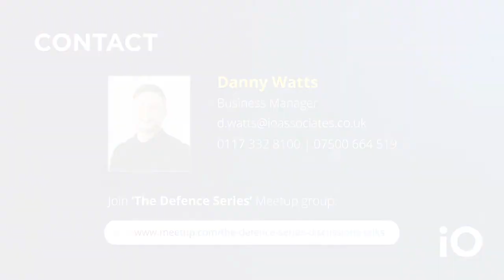iO Defence Series - Major General Thomas Copinger-Symes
iO are delighted to bring you the next interview in our group, ‘The Defence Series’. This interview was with Director of Military Digitisation, Thomas Copinger-Symes.

Major General Thomas Copinger-Symes is a British Army Officer, who served as General Officer Commanding Force Troops Command until 2019, and currently serves as Director of Military Digitisation, Strategic Command.

In this interview, Business Manager Danny Watts spoke with Major General Thomas Copinger-Symes about his role in digitising the British Military and what that means for a soldier on the front line.

Some of the topics discussed included:
• Tom’s journey in the military and how he came to be involved in this leading role within the digitisation of the military.
• How Tom has found leading a digital program, coming from a non-digital background and key lessons he has learnt along the way.
• How the work at Defence Digital, and particularly the work of Sara Sharkey’s team with building MODCloud, has helped innovation moving forward.
• The end goal for digitising the military.

As part of The Defence Series, we are looking to bring together individuals from all walks of life – whether previous service history, working within the MoD, working for a prime or someone that’s just interested in finding out more.

We will be sharing a range of insights and running events on a regular basis with topics from; ‘The Battlefield to the Scrum-board’, ‘Innovation in Defence’, “Women in Defence’ and ‘The Future of SME’s’.

Sign up to our LinkedIn Group to find out more and stay up to date with our latest events and insights